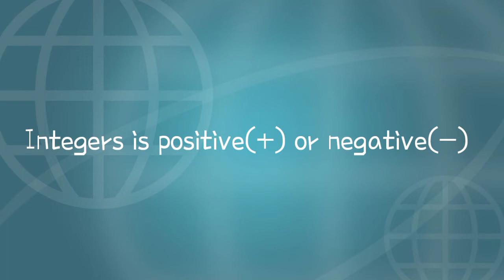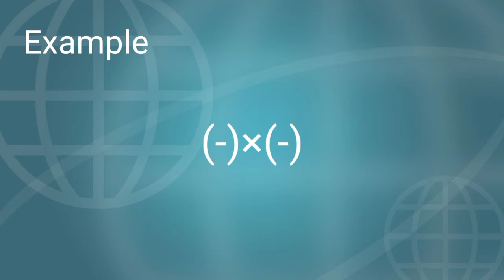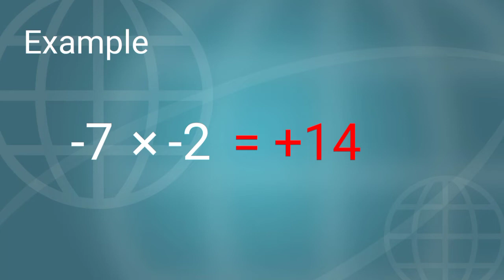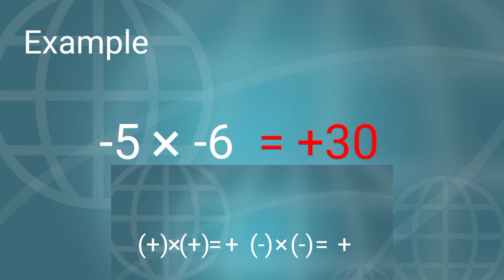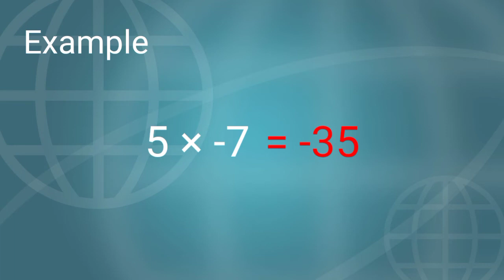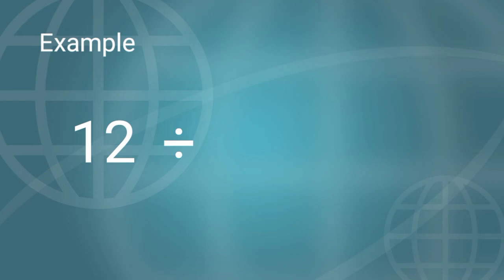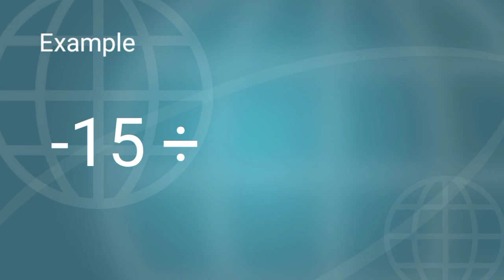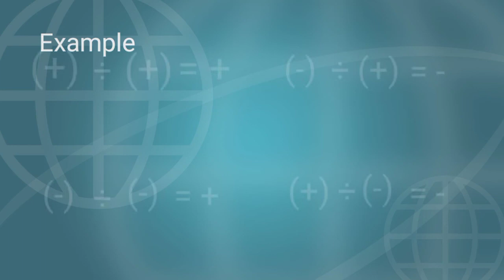Integers- Multiplication and Division TAGALOG